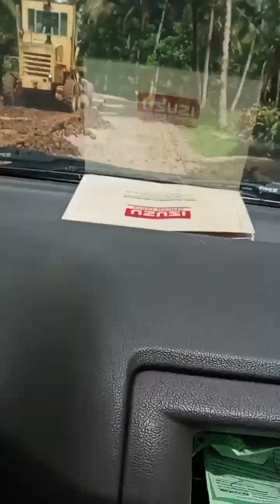karaw boys to brgy apil oroq.city, lagkit ng tingin sa kambing..😆😆